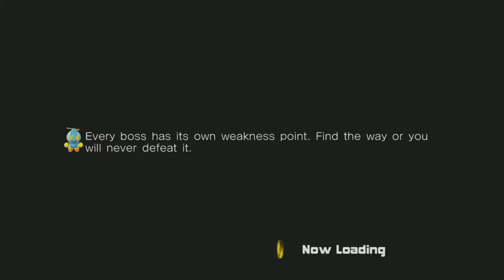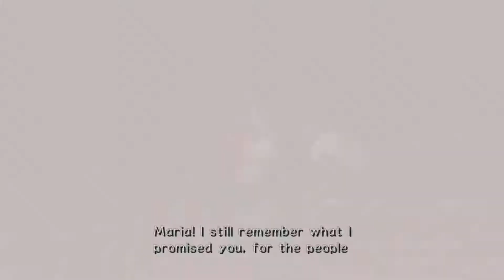Sonic Adventure 2 Battle [Dark Campaign] - Episode 5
Hi guyz!

Today I continue my let's play series on the game Sonic Adventure 2 Battle! We start up the dark campaign today and discover Shadow the Hedgehog inside a military base! We gotta break him out while Rouge locates pieces of the recently shattered Master Emerald! Will Eggman take over the world with his new ally?